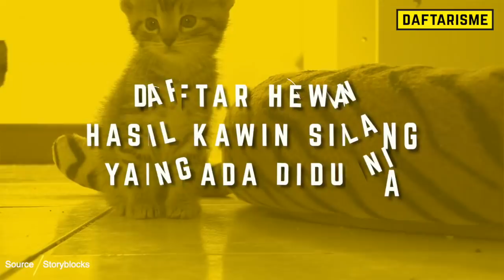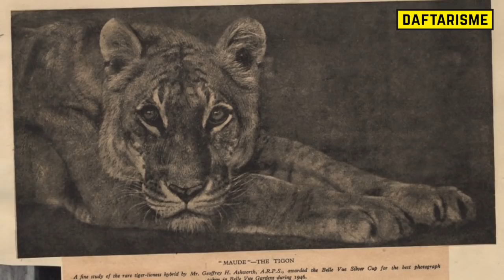Lahirkan Spesies Baru, Eksperimen Kawin Silang Antar Hewan sukses!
20 HEWAN HASIL KAWIN SILANG